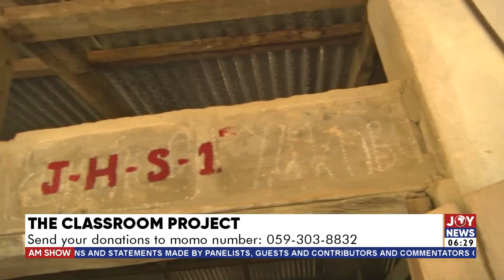AM News with Paa Kwasi Schandorf on Joy News (18-1-23)